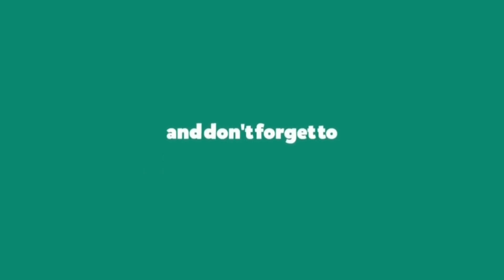How to Get Succession Certificate in Pakistan | Janshini Certificate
Succession Certificate in Pakistan | Janshini Certificate

Succession Certificate is required when a person dies in order to transfer property of deceased person to his/her legal heirs such as insurance claims, money in bank account(s), any stocks, prize bonds, Stock exchange Shares etc.

Succession certificate is issued by a civil court in Pakistan in favour of legal heirs of a deceased person. This certificate is issued in respect of movable property of a deceased person, for example a car, money in bank account, jewelry etc.

All legal heir can file a joint application in the court with the consent of other legal heirs. During proceedings all legal heirs record their statements in favor of that one legal heir that they do not have any objection to the issuance of succession certificate to that one legal heir. Court in this scenario decided the application in favor of one legal heir who after wards distributes the property among other heirs.
Second method to obtain succession certificate is that all legal heirs apply for succession certificate individually and court issue certificate to all of them according to their share in the property.

SERVICES WE PROVIDES:
👉Divorce Papers, Divorce Deed for overseas,
👉Registration of marriage / Court Marriage / Nikahnama
👉 Online Nikah
👉Divorce certificate,
👉Death Certificate,
👉Birth Certificate,
👉Legal Notices,
👉Dissolution of Marriage Cases / Khula Case,
👉Nadra issues,
👉Sale Deed Registration / Registry,
👉NTN Registration,
👉Preparation of Legal Documents,
And Many More Regarding Law